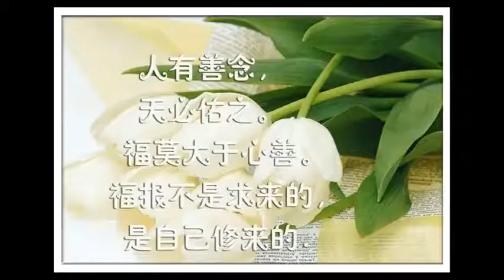《念佛感應錄》（一）肆、念佛癒病 ：四、念佛三年 生盲復明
編者：慧淨法師

宋朝，梁氏女，汾陽人，少而盲。遇一沙門，教持阿彌陀佛。越三年，兩目忽明。女持佛名不輟，一日，見空中幡蓋下臨，佛及菩薩，同來接引，遂化去。

（佛祖統紀、淨土聖賢錄）

予同郡懷寧縣營田莊，有阮念三嫂，患兩目將盲，常念阿彌陀佛，遂得開明。此予親見之。

（王日休《龍舒淨土文》卷八）